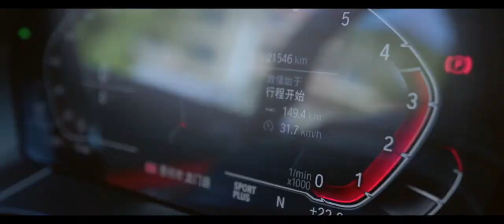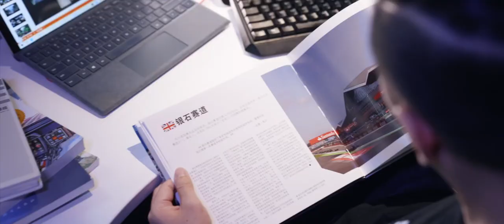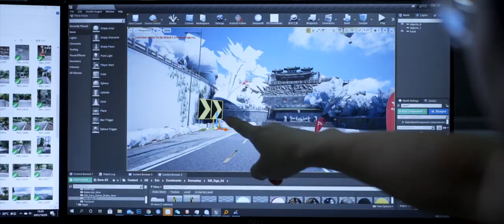ហ្គេមប្រណាំងឡានលើទូរស័ព្ទធំជាងគេបំផុតដែលសហការជាមួយនឹងក្រុមហ៊ុនរថយន្តទំនើបទំនើប | Racing Master Beta